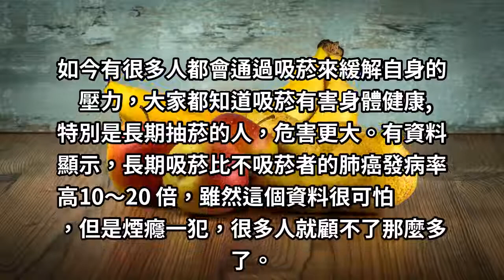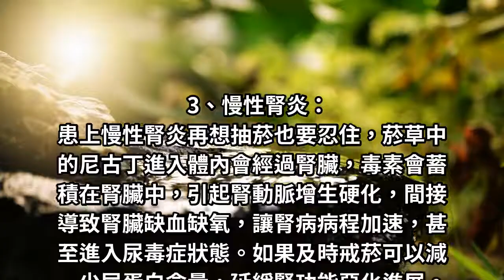醫生警告！如果你得了這3種病，再想抽菸也不行了，小心害了自己！